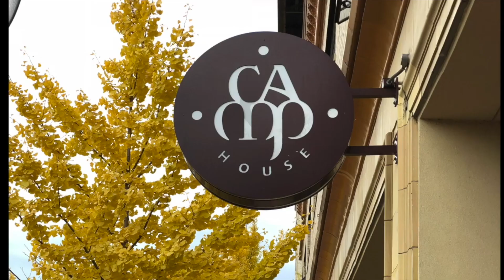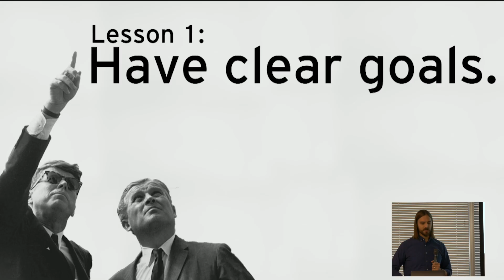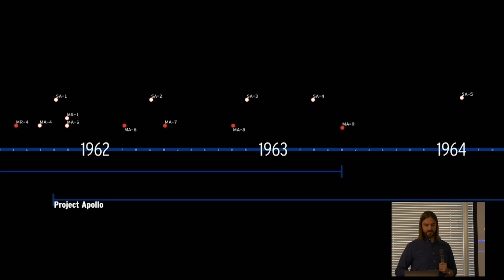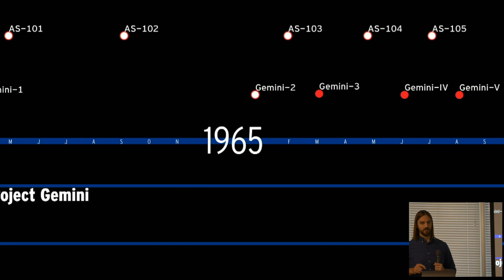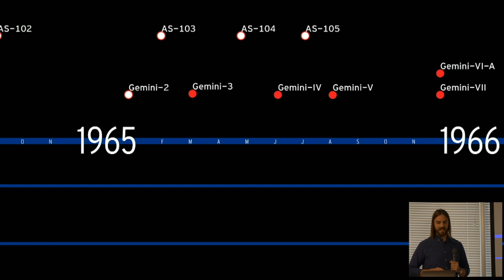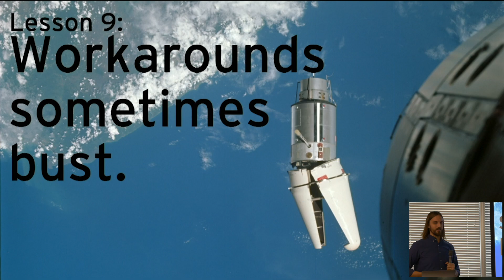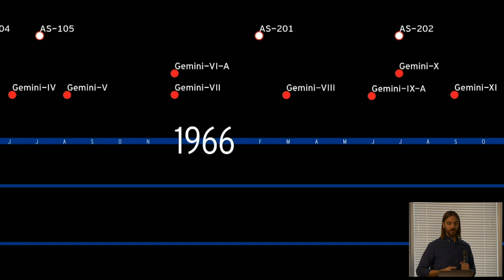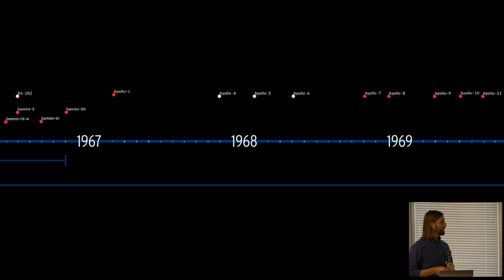Gig City Elixir 2019 Speaker Talks: Brian Troutwine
Do Big Things Well

Gig City Elixir is a different kind of programming conference in beautiful Chattanooga, Tennessee. We will focus on sessions that are different from what you're used to seeing, with a variety of talk lengths and formats that will open more learning channels than ever before.

One of the best speaker lineups at any 2019 programming conference will teach you the foundational techniques you'll need to succeed in today's programming industry. You'll learn to use functional programming concepts that will make you a better programmer, regardless of the languages and tools you use at work today.

These are the recorded talks from the 2019 conference.